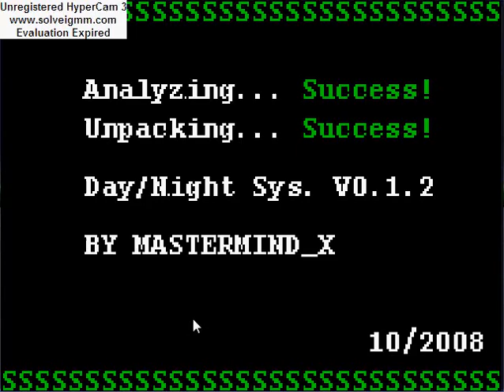Pokemon Ruby Destiny Life OF Guardians Walkthrough Part12